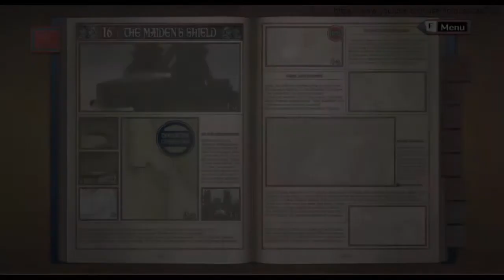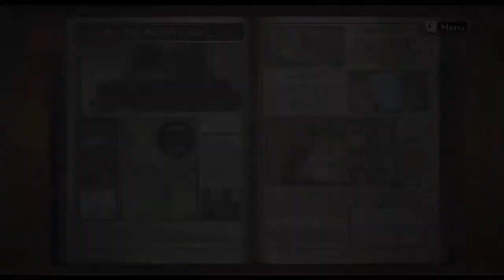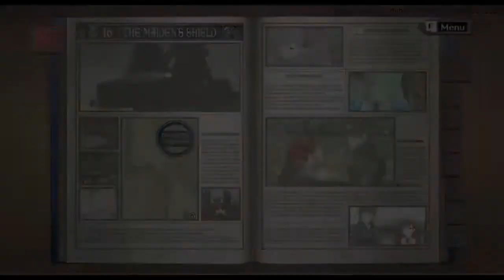Valkyria Chronicles #16.2 Chapter 16: The Maiden's Shield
1st Valkyria Chronicles ( Battlefield Valkyria: Gallian Chronicles / Senjo no Varukyuria ), is a tactical role-playing game published by Sega ( a strategy game ), developed by Sega WOW division. The game's visuals utilize SEGA's CANVAS graphics engine, resemble a watercolor painting in motion. The game is for Playstation 3, Playstation 4 and PC.

The game is set in a fictional version of Europe, in 1935. Because of its abundance of Ragnite ore, which can be refined into a powerful fuel, the neutral nation of Gallia comes under attack from the East Europan Imperial Alliance, which is itself engaged in a war with the Atlantic Federation. Players take control of a militia squad of Gallian nationals, dedicated to repelling the invasion.

Valkyria Chronicles features a unique turn-based battle system called BLiTZ (Battle of Live Tactical Zones). Between turns, the player views an overhead map in Command Mode, but zooms in to control each individual unit on the battlefield during Action Mode. Movement and other actions are handled in real time during Action Mode, though limited by an Action Point gauge that varies for each character. ( Almost like hogs of war or X-COM). During Target Mode, the player is in direct control of characters' aim while the action freezes, allowing for head shots and other maneuvers. Taking command of individual units costs Command Points.

Each character have a specific role like scout, tank commander, Shocktrooper, lancers, snipers, and combat engineers. Battle scenarios and map designs that mimic situations from World War II era combat.

This video is a Let's Play, but since i use a walkthrough, it will make a perfect playthrough with more sidequest and secret content shown. For the few 1st level i don't use it, but you will the best rank for chapter 4 to last. Also I Will skip most of the boring part like setting up party, equping, upgrade. But i will keep talk to NPC and will show you what they talk about, i will also show Boss Battle. I will never skip any cut scene. This also will be a commentary walkthrough.

Story : Chapter 16: The Maiden's Shield
- It will show you how to get A Rank in PC
- The combat mission in this Chapter is called Diverting the Marmota.
- Maximilian's battleship known as Marmota.
- At Maximilian s orders, Marmota headed towards Randgriz at full speed.
- The militia would lure Marmota into the minefield north of Kloden Forest, while the Gallian Royal Guard defending Randgriz would hit Marmota with focused fire.
- Princess Cordelia had made the decision to take action in the defense of her country, but Prime Minister Borg locked her away in her room before she got the chance.
- Alicia was able to damage the juggernaut with her valkryia power and prepared to use her Final Flame.
- Welkin made it just in time, Confessing his love for her and asked Alicia to marry him.
- The light of Alicia's Final Flame scattered into a shower of tiny lights. At Welkin's command, Squad 7 headed for Randgriz in pursuit of Marmota.